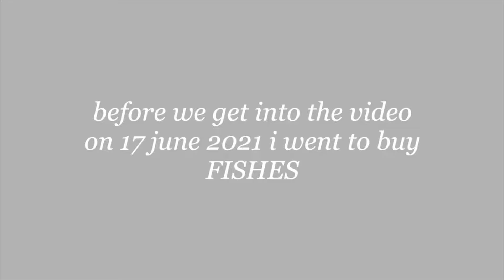GETTING A PET (species/date/name) | Megen Ang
i got a pet fish!
watch the video to find out their names and
comment what pet you have :)

★ FAQs about the fish
species - betta fish
date i got it - 17 june 2021
gender - male
name - revealed in the video ;)

★ SOCIAL MEDIAS
instagram business: @megens.shop
second youtube channel: megen ang vlogs

instagram dm: megen.ang

★ MUSIC USED
Music by Justin Caruso - More Than A Stranger (feat. Cappa & Ryan Hicari)